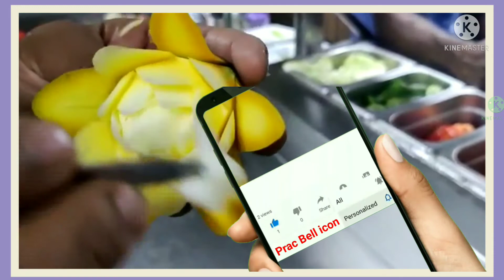vegetables carving chef restaurant hotel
Vegetable carving is the art of carving vegetables to form beautiful objects, such as flowers.